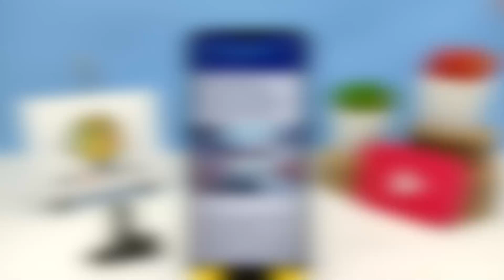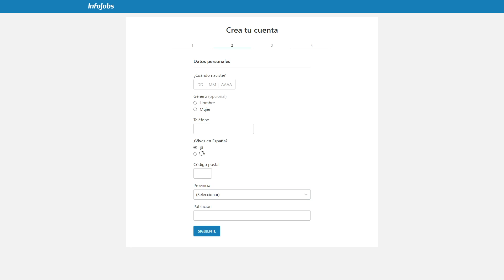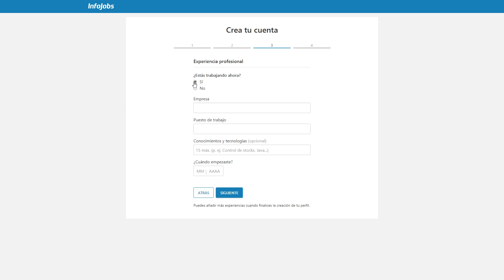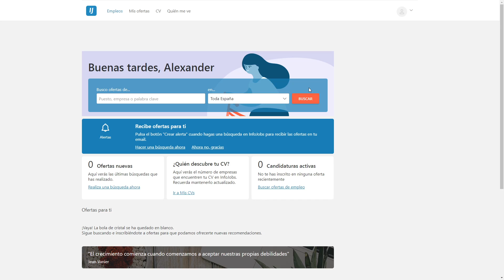Cómo Crear una Cuenta en Infojobs para Buscar trabajo - Tutorial de Registro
En este video aprenderás Cómo Crear una Cuenta en Infojobs para Buscar trabajo. En Mira Cómo Hacerlo encontrarás la información que estás buscando.